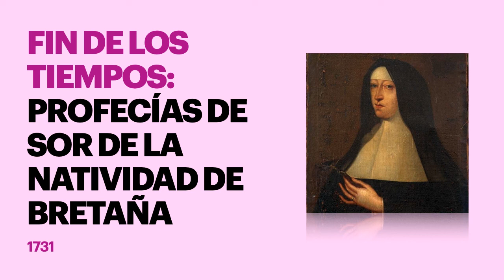Fin de los tiempos Una falsa religión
Revelaciones, visiones y profecías de Sor Natividad de Bretaña